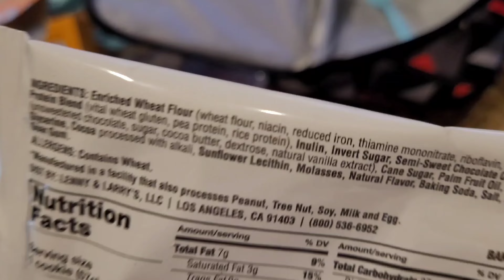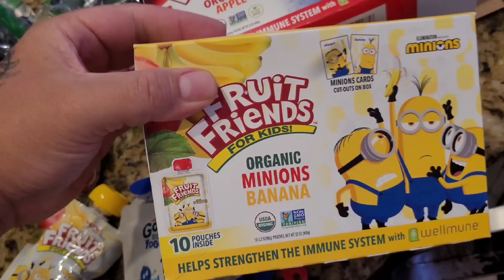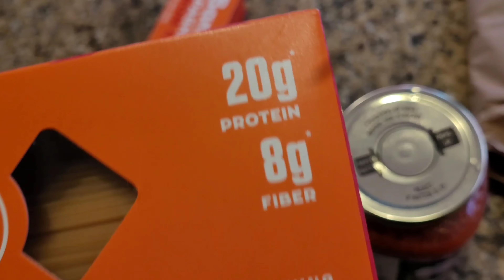Rexmas Week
Rexmas was very Fun this year! My Wife got me and Alice in wonderland cake! she took me out All Day and had a blast.  But now we're back to seriousness.  me amd.my son gotta lose weight. so we're making changes. Going Organic and eliminating sugars and fried foods. fast foods processed foods etc. trying to do more home cooked meals. we haven't weighed in yet, we need a scale, so that's on the lost of things to do